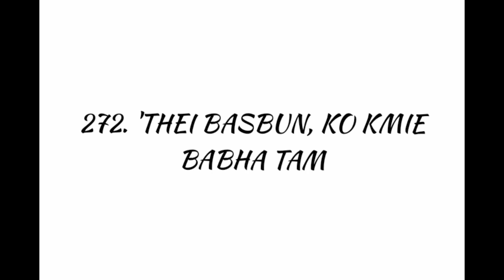LB No.272 - 'Thei basbun, ko Kmie babha tam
- Fr. H. Fantin
Sur - Mother dearest, Mother fairest